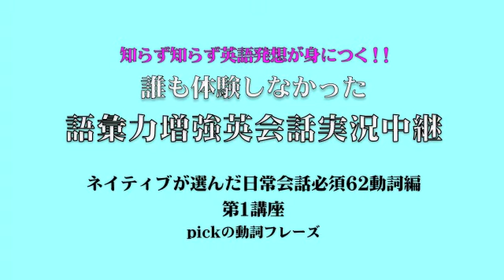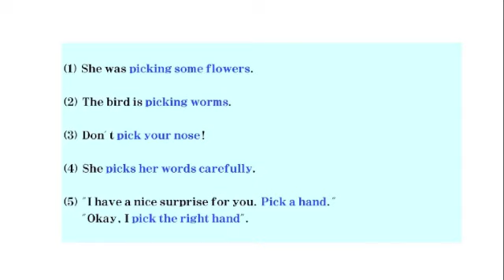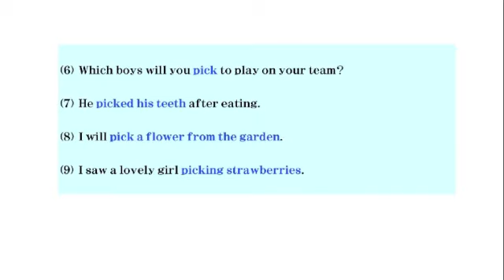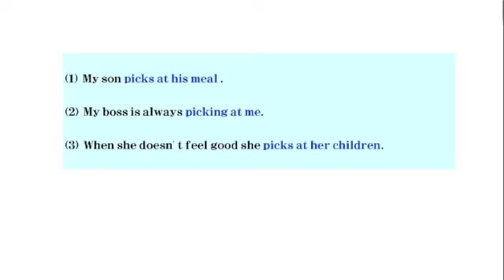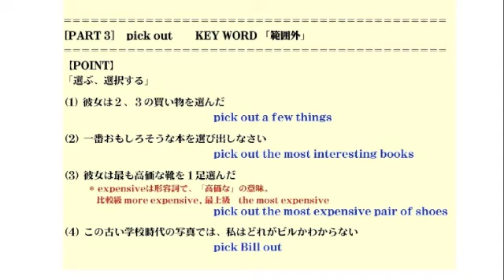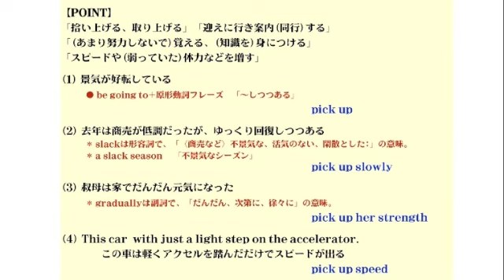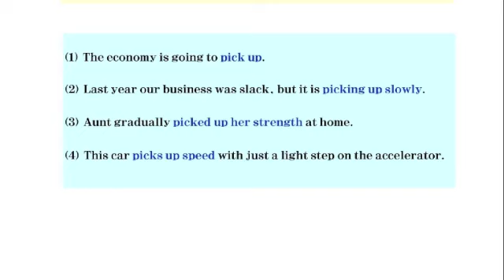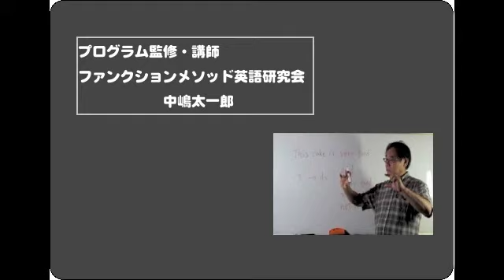語彙力増強教材 「ネイティブが選んだ日常会話必須 62動詞」動詞 pickでこれだけ話せる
ファンクションメソッド#ネイティブが選んだ#動詞 pickでこれだけ話せる
ファンクションメソッド 語彙力増強教材 「ネイティブが選んだ日常会話必須 62動詞」動詞 lookプロモーション
ファンクションメソッド 語彙力増強教材 「ネイティブが選んだ日常会話必須 62動詞」動詞 tryプロモーション
ファンクションメソッド 語彙力増強教材 「ネイティブが選んだ日常会話必須 62動詞」動詞 buyプロモーション
ファンクションメソッド 語彙力増強教材 「ネイティブが選んだ日常会話必須 62動詞」動詞 pickプロモーション